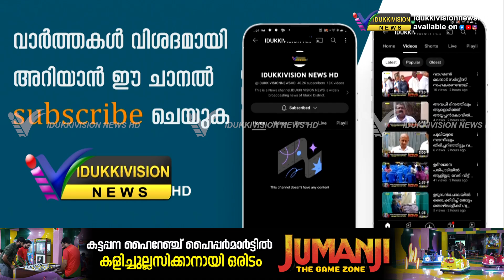അടിമാലി ബ്ലോക്ക് പഞ്ചായത്ത് തല മൊബിലൈസേഷന്‍ ക്യാമ്പ് സംഘടിപ്പിച്ചു